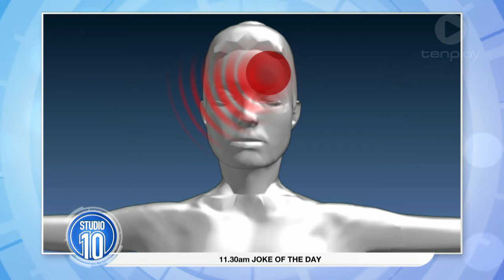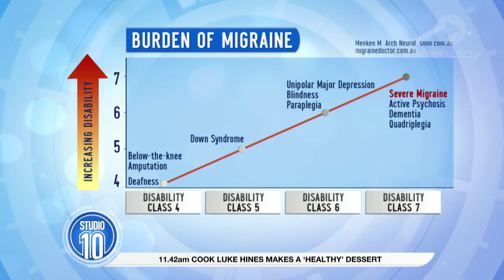Treating Migraine Pain | Studio 10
Neurologist Dr Karl Ng talks about how to recognise migraines, and the surprising treatment Medicare can cover.